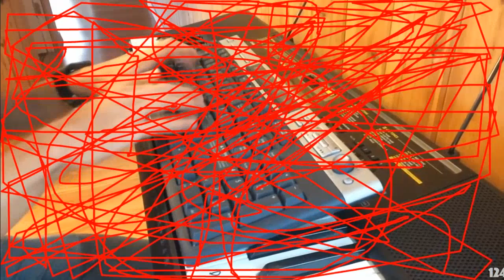[26.04.2022] OAKCYTP N38 puzzle piece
this video offense me